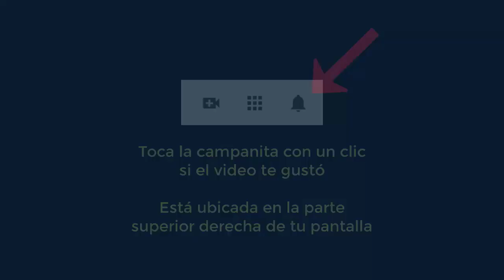4405 Aurelio Mejia. Pereza, no tengo confianza en mí, pesimista, sin alegría, comer menos, siento ne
Hipnosis a distancia Aurelio Mejia. Pereza, no tengo confianza en mí, pesimista, sin alegría, comer menos, siento negatividad.
Envigado, Colombia, 11 mayo 2020.